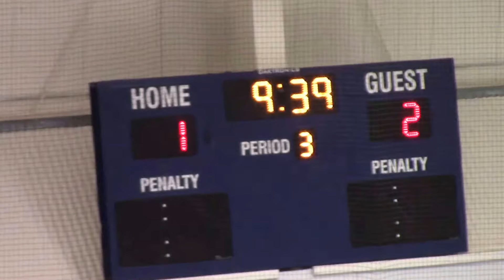PW Major vs. Stars 3-2 Win Full Game 1/21/18